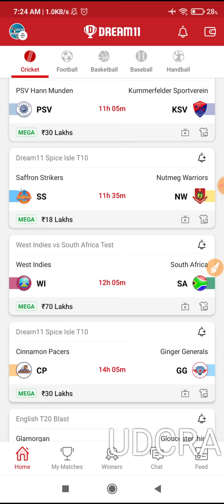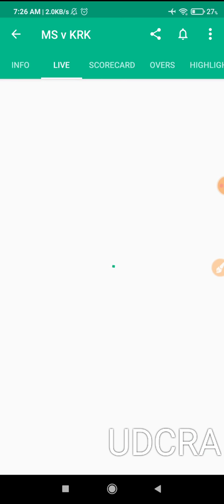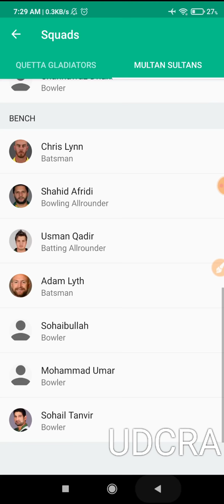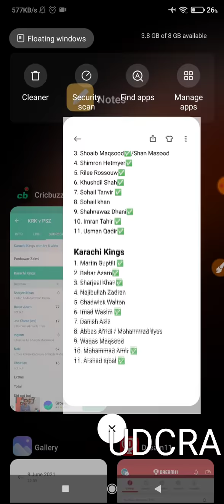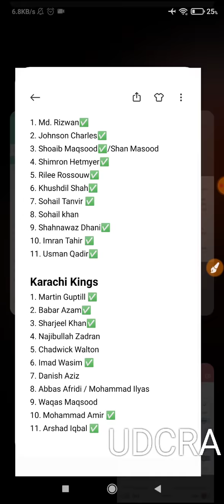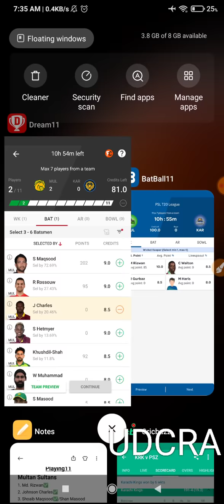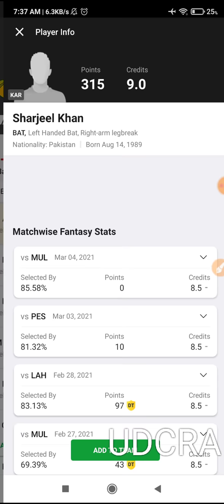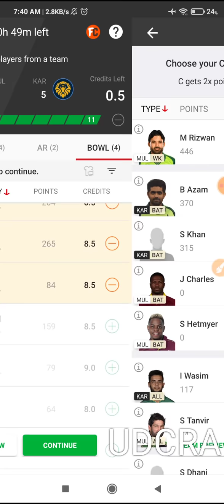MUL vs KAR Dream11 | Dream11 Today Match | MUL vs KAR Dream11 Prediction | MUL vs KAR Dream11 Team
Multan Sultans vs Karachi Kings 16th PSL T20 2021

 2.Dream11 takes great care to comply with all central and state legKARations in india to ensure that users are fully protected. Every contest on platform is carefully designed to comply with applicable statutes and regulations in india. Dream11 constitutes a ‘game of mere skill’, which makes the Dream11 game exempt from the provisions of the Public Gambling Act, 1867 (PGA).

MUL vs KAR Dream11| MUL vs KAR | MUL vs KAR Dream11 Team|